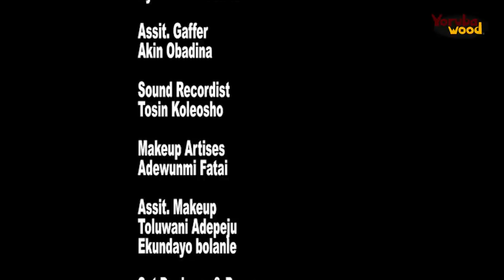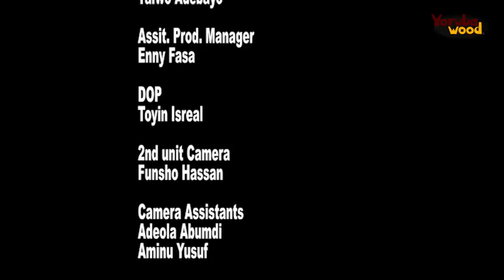RAMOTA - Latest 2023 Yoruba Movie Drama Starred Femi Adebayo, Iyabo Ojo, Lateef Adedimeji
A lady doesn’t trust any man because of her past experiences. After her womb is removed due to several abortions, she meets a man who she thinks he’s trustworthy enough but the unexpected happens.

Find out what happened in this latest Yoruba Drama movie; RAMOTA. Showing Now on Youtube.com/@yorubawood.

STARRING
Iyabo Ojo
Femi Adebayo
Lateef Adedimeji
Fausat Balogun
Remi Surutu

PRODUCER
Fespris Productions

DIRECTOR
Titi Jeje